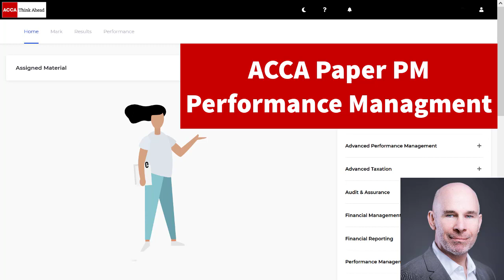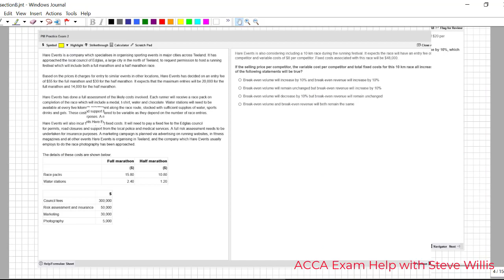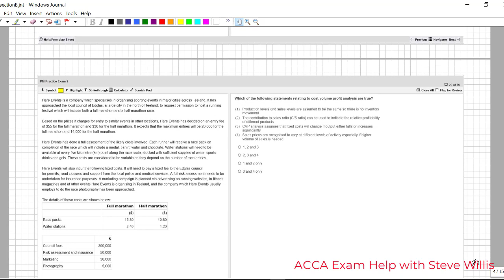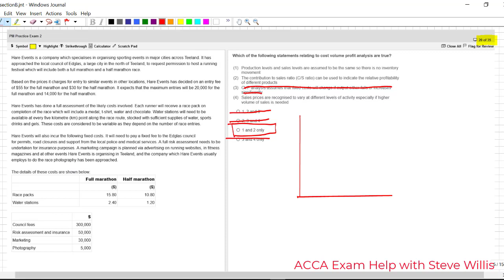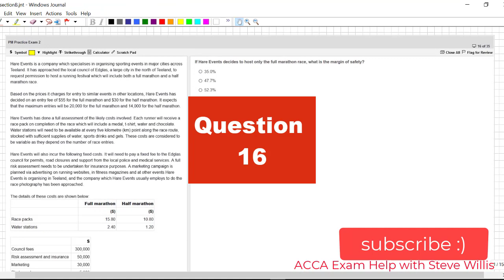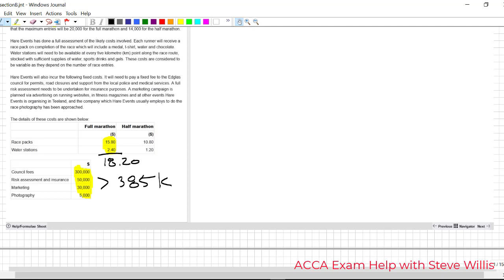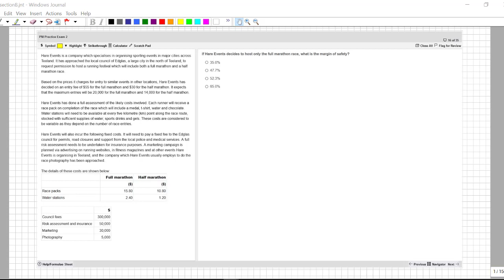CVP made EASY | Breakeven & Margin of Safety | ACCA PM / F5 | Hare Events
🚀 How to solve a CVP (cost volume profit) Question.  I'll show you how to quickly calculate Breakeven Point, Margin of safety, and more.  I'll take you through the first three requirements of Hare Events, 100% demonstrated in the practice platform, to help you pass paper PM.  This question covers the core CVP (cost-volume-profit) techniques such as Break-Even Point, Margin Of Safety, Weighted Average Contribution to sales ratio, and more.
Section B questions are tricky: this video shows you the approach and technique to quickly tackle CVP / Cost-Volume-Profit. Good luck on your upcoming ACCA PM exam!
Here's Help, exam technique and tips to help you pass the ACCA CBE PM / F5 exam.
Table of Contents:
00:00 - Introduction
01:25 - Time management
05:02 - Question 20
04:23 - Question 16
11:09 - Question 17
How to pass ACCA CBE Exams
For more on this on ACCA PM CVP and Break-Even Point, Margin Of Safety, and Weighted Average Contribution to sales ratio, check out Open Tuition
/watch?v=1BJVZCPj3co Find many other helpful videos on James Wright ACCA More excellent videos from ACCA on PM